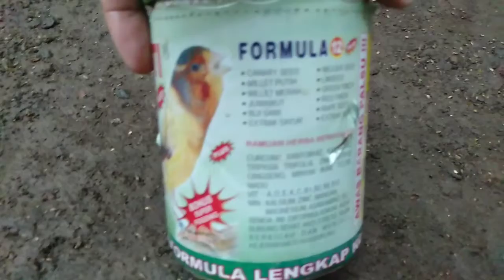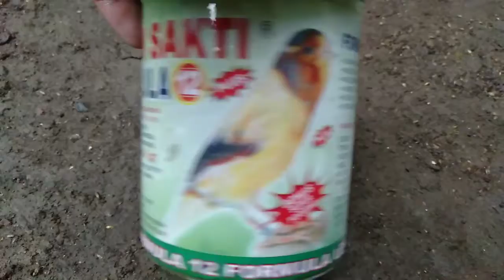Dulu Burung ini harga nya Ratusan ribu sekarang malah jadi puluhan ribu..!!2022 🐦🐦😔😔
Unboxing burung unik
unboxing burung paling unik
review burung